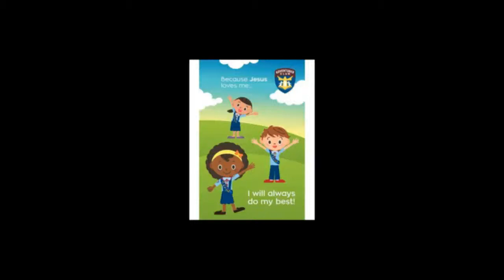BLUEJAY SLIDESHOW Adventurer final Slideshow 2019